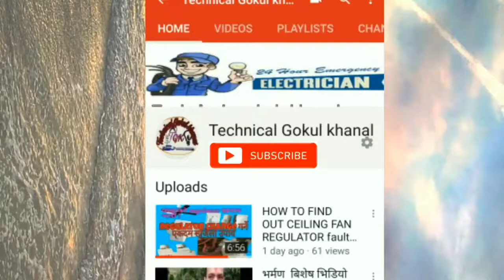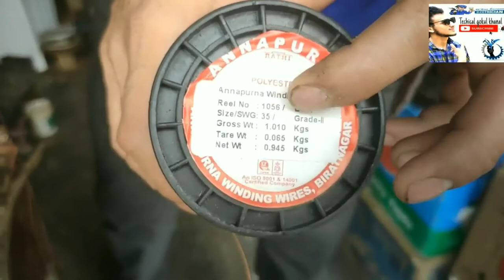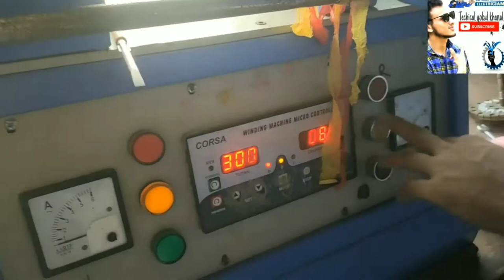How to rewinding ceiling fan ?\ ceiling fan problem found out at home\ घरमै पंखा बुनौ\ winding चेक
Publish on Nov 2 2020

यस भिडियोमा हामिले कसरी पंखाको rewinding गर्ने भन्ने बारेमा अनि सिलिङ पंखाको कसरी चेक गर्ने भन्ने बिषयमा सम्पुर्ण  जान्कारी लिन सकिन्छ ।

How to rewinding ceiling fan ?\ ceiling fan problem found out at home

1)How to repair ceiling fan sound,nose problem and jam at home . पंखामा आउने बेरिङको समस्यको समाधान

2)How to find ceiling fan fault \ 5 common fault \reason \solution ceiling fan#cellingfan fault

3)HOW TO FIND OUT CEILING FAN REGULATOR fault \ CHANGE FAN REGULATOR \ REGULATOR fault CHECK \ INSTALL

4)How to find out water pump \ domestic water pump \ water motor all fault . 5 Common fault \reason

5)How to clean water tank easily at home\ घरको टंकी बिना पैसा आफै कसरी सफा गर्न सकिन्छ ?

7)How to connect secondary router ?\एउटा घरमा भएको wifi बाट फरक फरक घरमा एउटाै पैसले netच

10)How to change old electric switch board to modular electric board . \ old switch to new switch .

11)How to ceiling fan fitting at home ? एक दम सजिलै संघ घरमा ceiling fan लगाउने तरिक

12)How to install tv bracket on the wall ?\ tv wall mount installation.घरको भित्तामा T.V कसरी लगाउने?

13)How to inverter connection in home switch board ?  घरको लागि inverter को wiring गर्न सजिलैसँग  सिकम

15)Double power socket wiring full diagram . Free मा घरमा double power socket कसरी wiring गर्ने ?